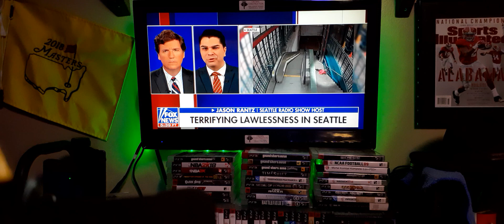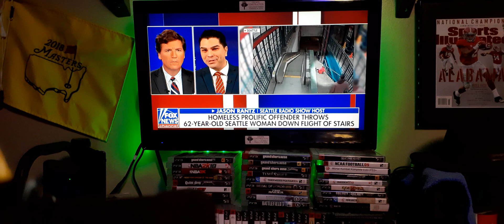40 year old Homeless Seattle man throws 62 year old elderly woman down a flight of concrete stairs.